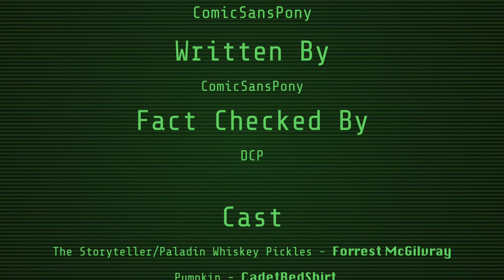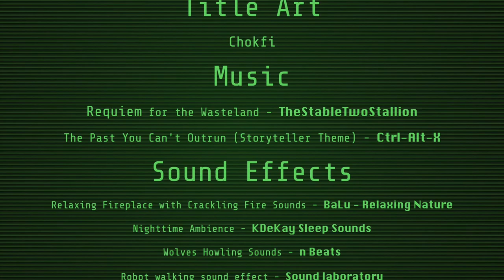THE GREAT WAR | The Storyteller – A Fallout: Equestria Lore Series Episode 1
The Equestrian Wasteland is a dangerous place, but how did it get that way?  Learn as an inquisitive filly and her mom get an overview from The Storyteller.

Based on Fallout: Equestria by Kkat and Project Horizons by Somber